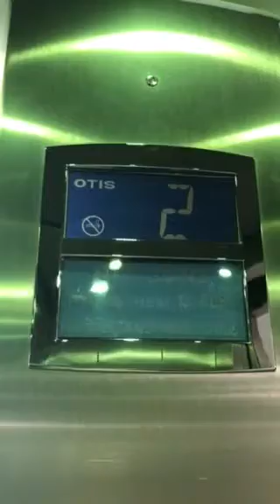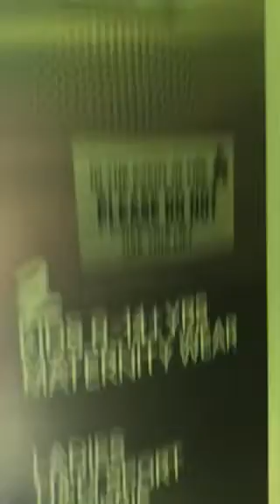Otis Gen2 Elevator At The H&M Liffey Valley Dublin